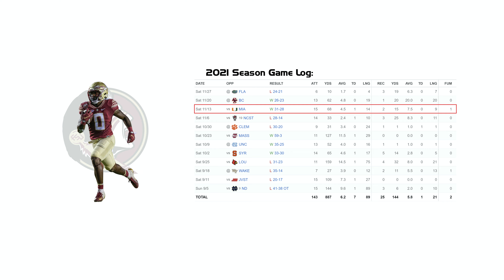Jashaun Corbin - Florida State RB #0 vs Miami (2021)